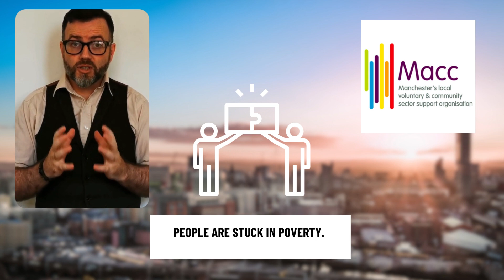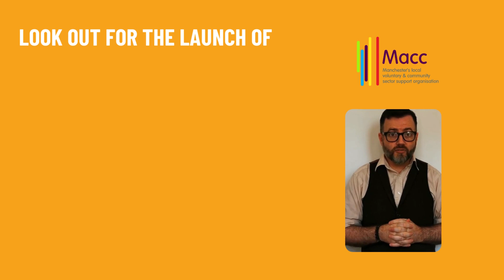Macc: What We Stand For (Trailer)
Our city, our beliefs, our action: Macc's What We Stand For statements are coming on 25 September, starting with poverty in Manchester.

These set out our stance on issues affecting our city. Let's collaborate, challenge, and create a better city for all.